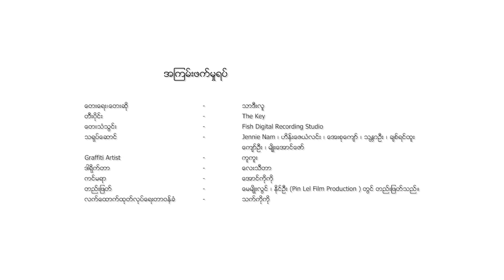အကြမ်းဖက်မှုရပ် - သာဒီးလူ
တေးရေး၊တေးဆို - သာဒီးလူ
တီးဝိုင်း  - The Key
တေးသံသွင်း - The Fish Recording Studio
သရုပ်ဆောင် - Jennie Nam, ဟိန်းဇေယံလင်း, အေးစုကျော်, သန္တာဦး, ချစ်ရင်ထူး, ကျော်ဦး, မျိုးအောင်ဇော်
Graffiti Artist - Kue Kue
ဒါရိုက်တာ - လေးသီတာ
ကင်မရာ - အောင်ကိိုကို
တည်းဖြတ် - မေမျိုးလွင်၊ နိုင်ဦး ( Pin Lel Film Production)
လက်ထောက်ထုတ်လုပ်ရေးတာဝန်ခံ - သက်ကိိုကို
Funded By - Trocaire, LIFT, CARE
Produced By - Gender Equality Network